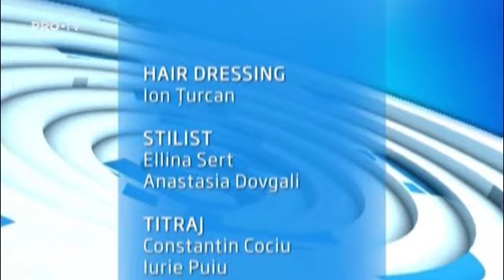Editia speciala a emisiunii InPROfunzime cu Lorena Bogza din 16 iulie